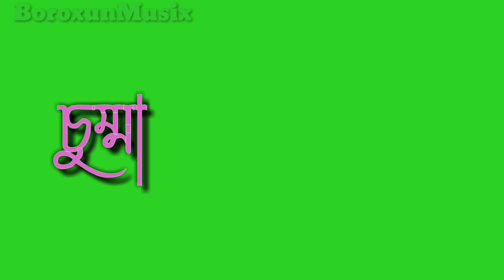Suma Diya Na Green Screen Video / Assamese green screen /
Assamese Green Screen video.
suma diya na by Neel Akash.